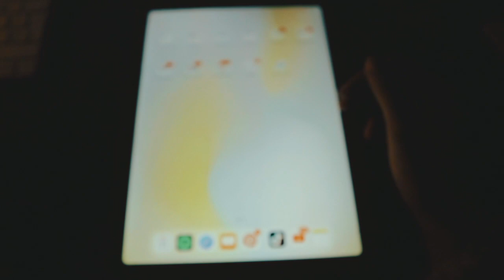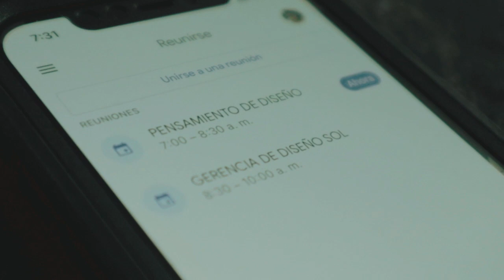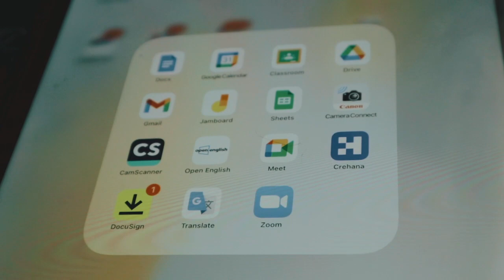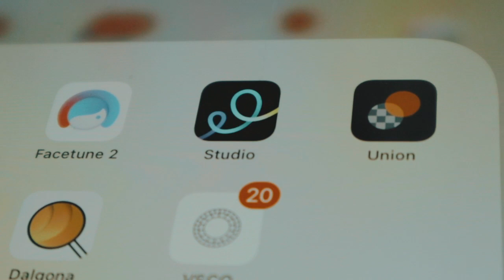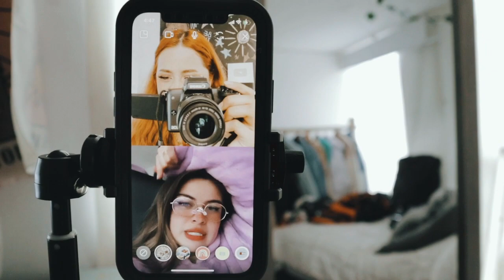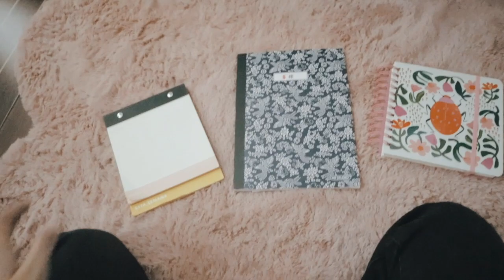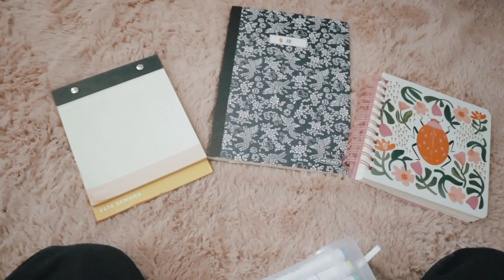Iniciando semestre/ Primer dia de Clases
Me alegra tenerte aquí 💖 gracias por acompañar mis días, te quiero mostrar mi primer día de clases en la universidad, estaba esperando que este semesre fuera presencial para compartirles mas cosas pero ni modo espero que aún así les guste este video los quiero muchoooooo nunca lo olvidén.